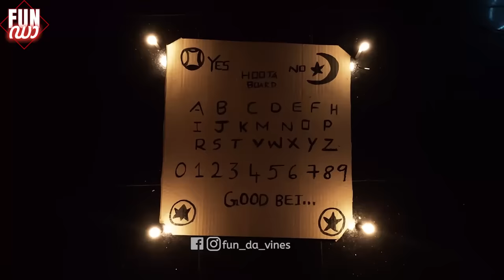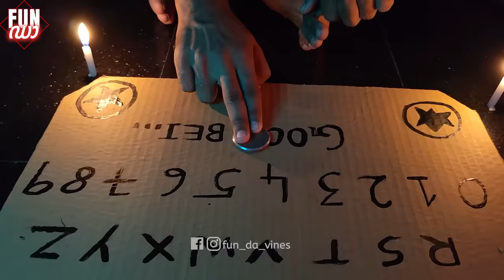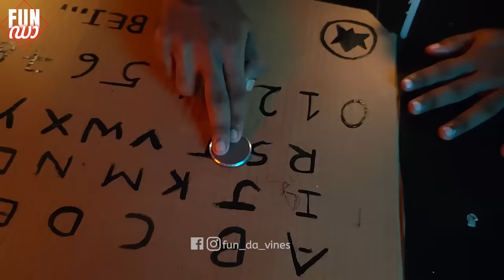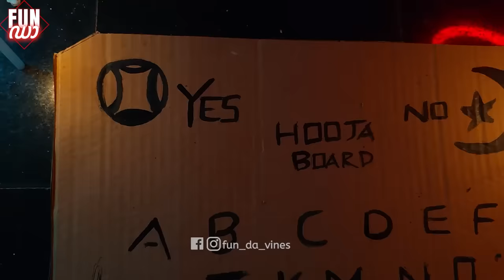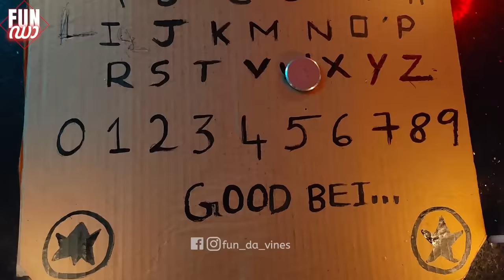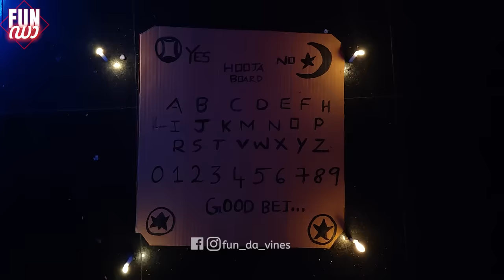മാസ്റ്റർ പ്ലാൻ 💡 FINAL PART | MASTER PLAN |Fun Da |Malayalam Horror Comedy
Madhavan maman an extravagant who is a distant relative of mother came to the house and the whole family (except mother) is planning to kick out madhavan maman  from their house.

and don't forget to enable  the bell icon too.

മറകാതെ bell icon enable  ചെയ്യുക